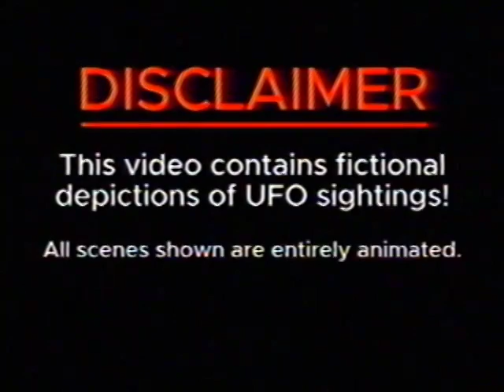UFO sightings around the world (animation)